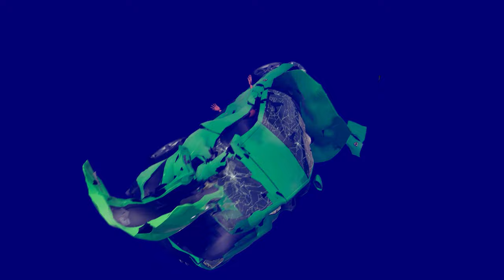Risky Leaps and Epic Crashes: Insane Stunts in BeamNG.drive #829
Have you ever tried pulling off insane stunts in BeamNG.drive? Well, the game is known for its realistic physics and allows players to push their limits in crazy ways. But did you know that the game has a dedicated community of stunt enthusiasts who perform risky leaps and epic crashes for their audience? From jumping off cliffs to purposely crashing into walls, these stunts will surely make you hold your breath. It's impressive to see the creativity and skills of these players, but remember to always stay safe and drive responsibly!